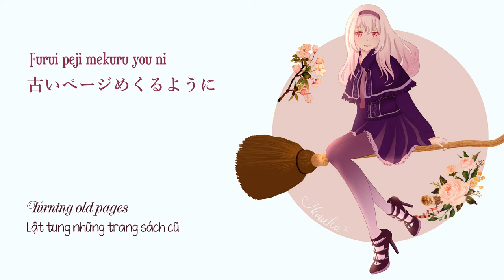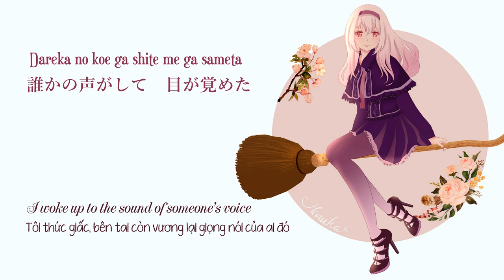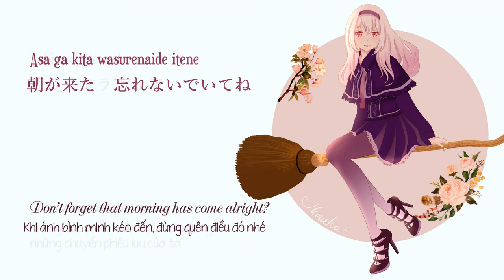【Gahata Meiji】Literature (The Journey Of Elaina Opening)《Cover》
Literature (The Journey Of Elaina Opening) - Reina Ueda - UTAU cover
This is the first time I've made a complete UST myself, it’s not really perfect but I hope you will enjoy it!
(All credits in video, tell me if I missed anything. Thank you.)
HAPPiNK/Haruka